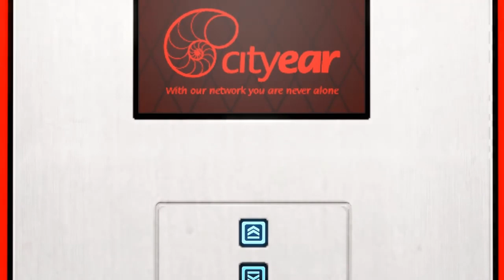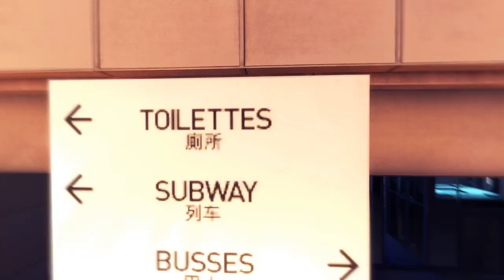Mirror's Edge Stage 1 "Flight" on a single 9600GT! HD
Here's Stage 1 of Mirror's Edge running with PhysX and highest details! 16AF and 8xQAA on a 9600GT.

This stage has some of the more intense PhysX effects in the game, so I decided to record it. :)